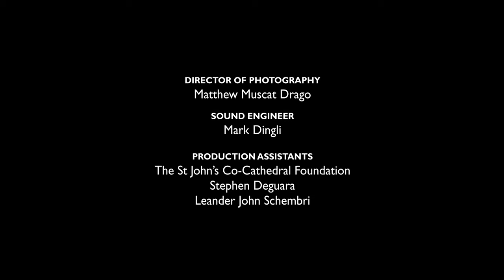Watch: Benedictus - The St John's Co-Cathedral Foundation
On the Feast of Santa Maria, The St John's Co-Cathedral Foundation presents "Benedictus" by Karl Jenkins, performed by the accomplished harpist Lydia Buttigieg.

Happy Feast to all!